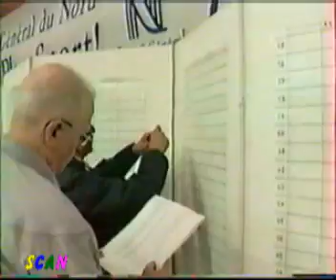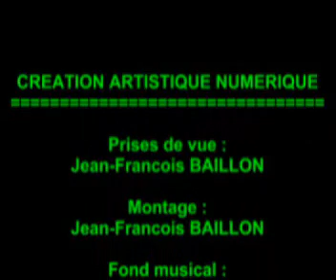005_Le jour d'avant l'open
Un hommage à tous ceux qui œuvrent à la réussite de l'open. L'organisation de l'open nécessite une longue préparation tout au long de l'année (réunions, dossiers, partenariat, ...). Voici, très résumé, les dernières heures avant le début de l'open, qui mobilisent de nombreux bénévoles du club,  parents de jeunes joueurs, personnels et responsables du CSC, techniciens de la ville. Le 20 open international d'échecs de Fourmies est organisé par le club d'échecs du Centre Socio-Culturel (C.S.C.) de Fourmies (1996)